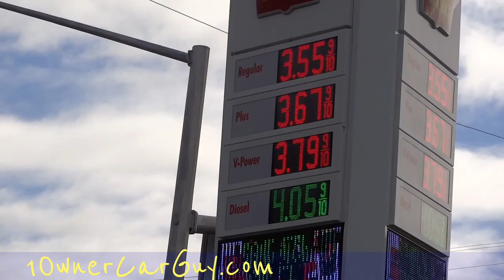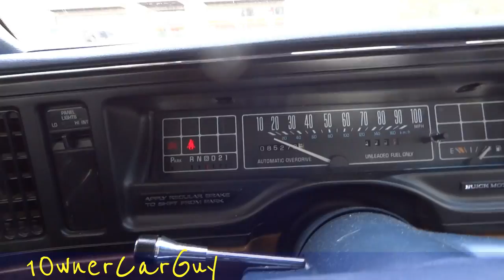Fun Gas Station Attendants ** Pumping Diesel OK but Can't Pump Own Gas ** Shop Prices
Cool Gas Station Attendants Pumping Diesel OK but Can't Pump Own Gas Shop Prices Funny Interactions Blew out my Accessory cigarette lighter in the car buy running to many things off of it so I'm on the side of the road trying to fix it. Blew fuses and all sorts of stuff. Talking with the gas station attendant here in Oregon who was pumping our gas because you can't pump your own fuel in Oregon unless it's diesel. The kid was pretty funny. They say it provides a lot of work for the people and that is part of the reason they do it. Gas prices are a little higher because of them having to pump your gas but it's really not that bad. Two of the attendants were a riot and they let me take their picture and I have to give them some free samples of marshmallows of course.

Cheers

1 Owner Car Guy   (Nathan Wratislaw)

"Gas Station" Attendant No Pumping Cool Fun Gad Funny Gaspline Fuel Oregon Video "Filling Station" Service Station Review News Update Diesel Petrol OK Station Prices Funny Interactions Funniest Get See Find "Can't Pump Own" OR Oregon Road Trip  "Nathan Wratislaw" "1 Owner CaYou Pumps "Fuel Up"